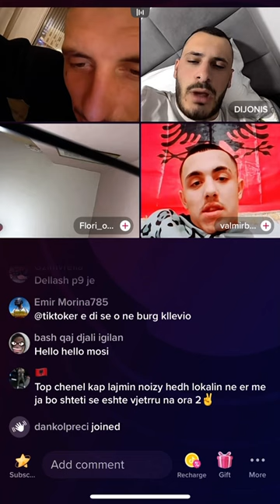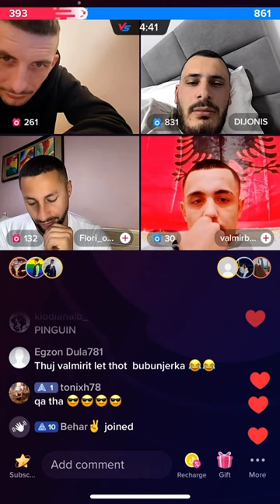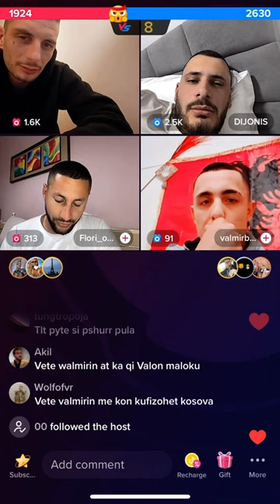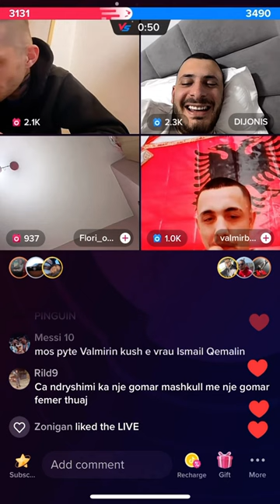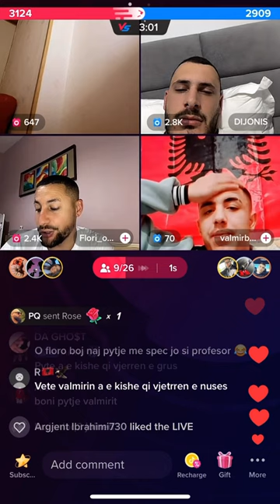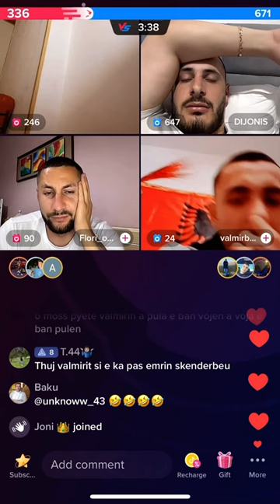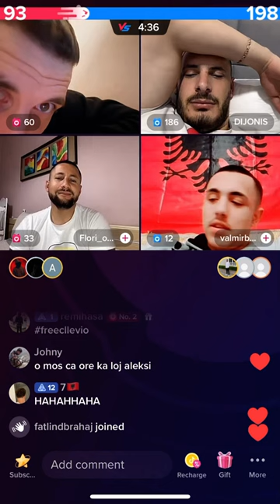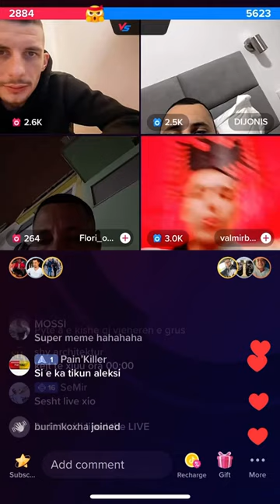Legjendat e humorit moss della dijonis biba pytje stratege 😂😂